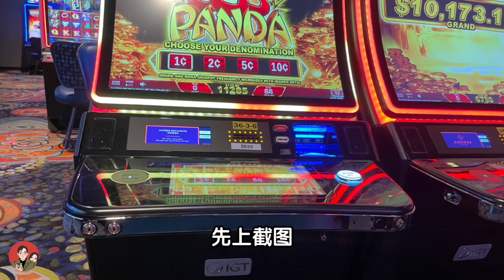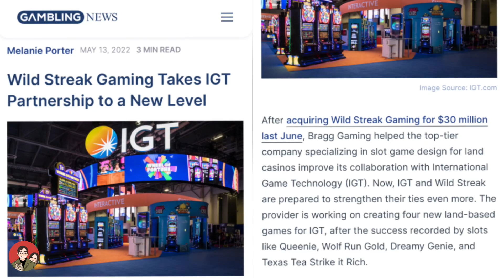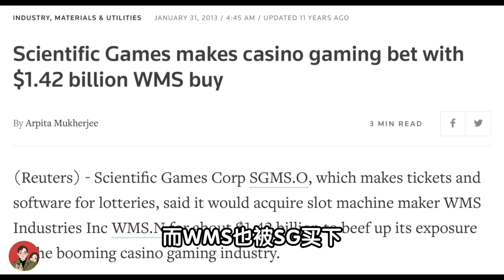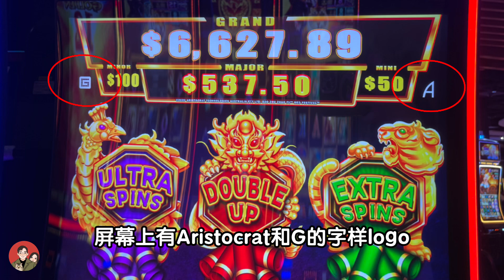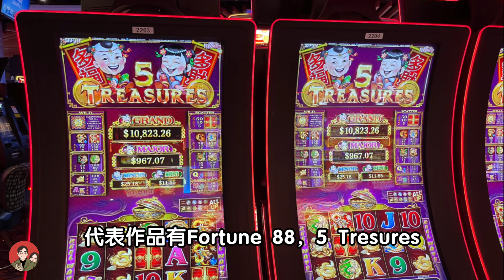【夫人的老虎机讲座】基础篇 许可贴牌？外包供应？老虎机公司之间也有联动 The Collaboration between Slot Machine Companies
本频道致力于老虎机的研究与游戏分享。

大冤种通过老虎机实战经验总结出了一套老虎机实战策略。
老虎机20+20策略和50转浮动策略创始人

夫人的老虎机讲座 基础篇

大冤种的忠告：

对于大冤种而言，每次玩老虎机都是一次奇妙之旅，我享受那种涨跌起伏的心跳加速。我把它看作是一种娱乐，就像是去音乐会或是去看电影。

什么事情都讲究一个度，如果过度消费，就算是买彩票也会导致破产。如果你想靠老虎机发家致富，那么你会失望。但是，如果你享受和老虎机之间，人机博弈的过程。那么，通过科学的资金管理和严格的自律，你有机会在体验娱乐的同时，获得生命中额外的惊喜。

不要把生活费和博彩的资金混为一谈。只冒险你能够负担得起的金额。如果你赢了，那么久果断离开。能带出赌场的钱，才是盈利。

放下心中的执念和贪欲，做决定之前问问自己是否能承担后果。

加油吧！